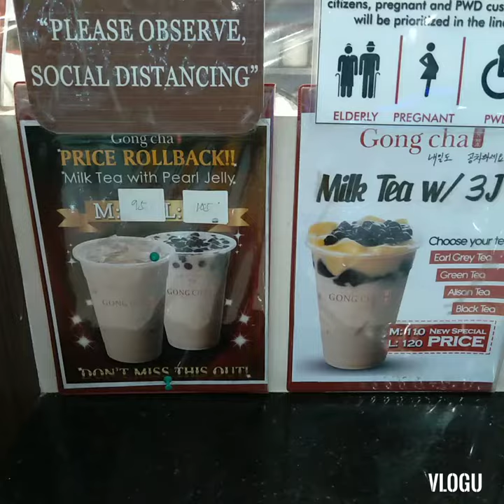Buying Gifts.Regalo para sa anak ko